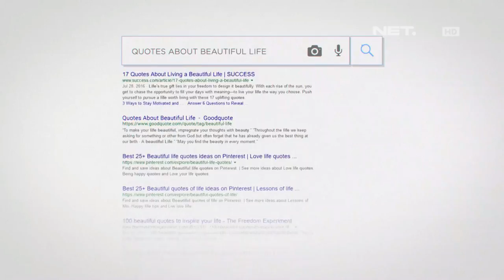Ini WaktunyaKita Bijak Menggunakan Waktu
Smile, do something good, and life will be more beautiful for you and the world.